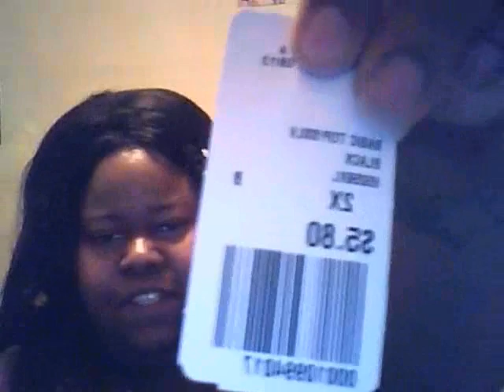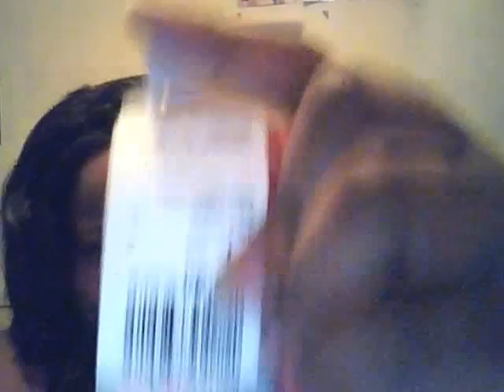Forever 21 Haul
In order shown:

1.Black V-Neck Shirt $5.80
2. Blue Denim Shorts $10.00

3. Pink Jeweled Tweezers $1.80
4. Pink Flip Flops $2.00
5.Striped Knit Skirt $5.00
6. Smocked Maxi Dress $12.00